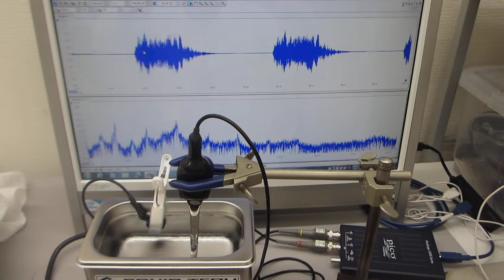表面改質した水槽による超音波伝搬制御実験（超音波システム研究所）